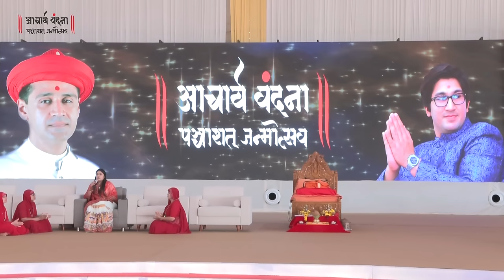Shree Raja Ashirvachan || Acharya Vandana Panchashat Utsav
This celebration of Acharya Vandana Panchashat Utsav is an occasion for us to pay tribute and gratitude to the incredible effort and sacrifice H.H 1008 Acharya Shree Koshalendraprasadji Maharajshree has made throughout his life for Satsangis out of love and compassion for all of us. This marks his 50th birthday and it is the respectful duty of every person in the Satsang to celebrate the Sampraday’s Guru’s important milestone with Excitement, Farvour and Love.